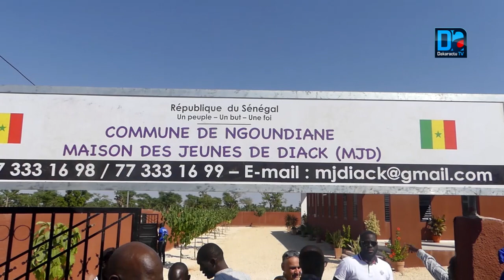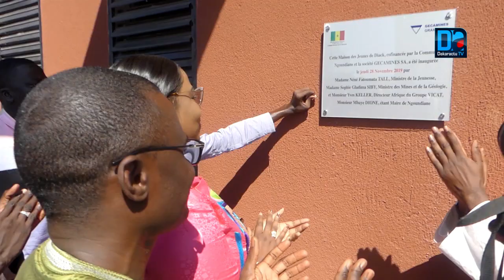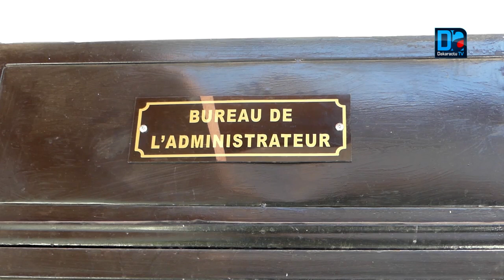Néné fatoumata Tall : "Cette structure flambant neuve sonne comme la réalisation d'un rêve..."